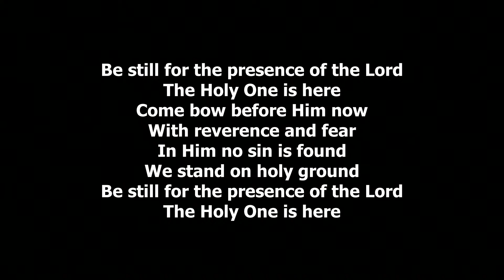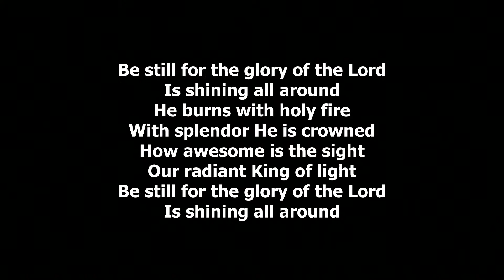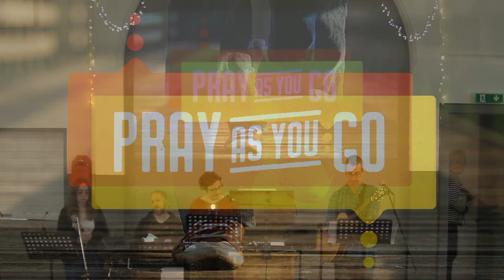Ocober 17, 2021 | Sunday Service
Welcome to Tillicoultry Baptist Church. Our speaker today is Gyda Meeten and the theme is "Prayer: Phil 4:4-9"